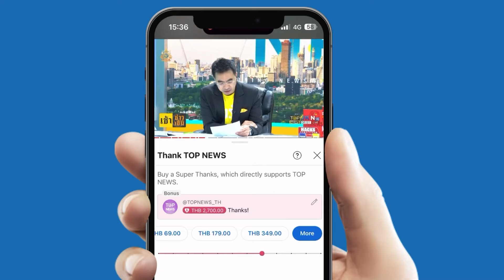"ก.คลัง" แถลงโอนเงินหมื่นวันแรก อาจช้าเพราะตรงวันเงินเดือนราชการออก ยันได้ครบทุกคน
“พิชัย-จุลพันธ์-เผ่าภูมิ” ร่วมแถลง หลังโอนเงินหมื่นวันแรก เผยบางรายล่าช้าเพราะตรงวันเงินเดือนราชการออก แต่ยันได้ครบแน่